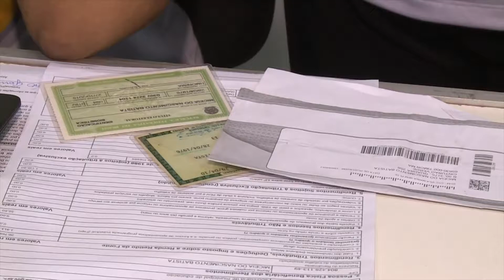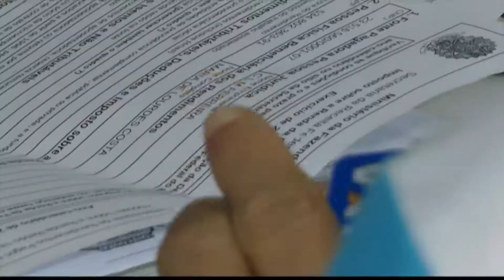Piauí tem mais de 9 mil declarações de IR retidas pela Receita Federal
O prazo para declarar Imposto de Renda acabou na última sexta-feira, dia 28 de maio de 2017, e muita gente não declarou, mas ainda dá tempo de acertar as contas com leão e não pagar uma multa muito alta. Matéria para o Bom Dia Assembleia e Alepi TV.